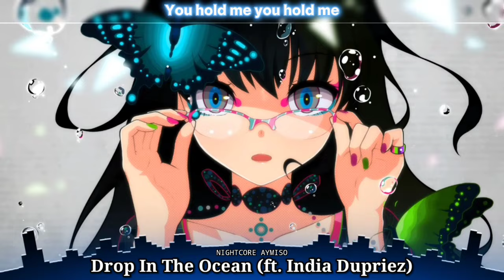Nightcore - Drop In The Ocean (ft. India Dupriez) (Lyrics)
Song: Poylow, Harry Taylor, MAD SNAX - Drop In The Ocean (feat. India Dupriez)